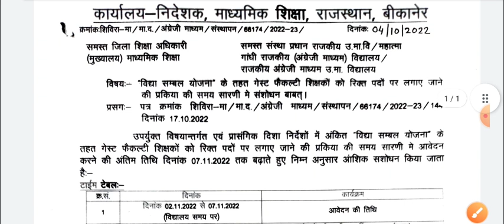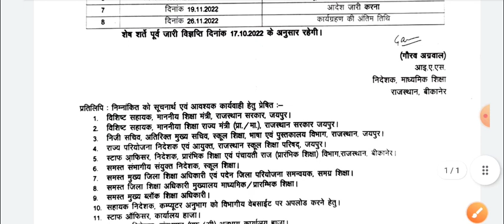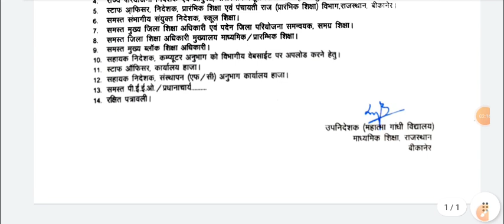विद्या संबल योजना 2022 आवेदन पत्र की date बढ़ाई।।vidhya sambal yojana 2022 new time table।।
विद्या संबल योजना 2022 मैरिट लिस्ट कैसे बनेगी।। अब आगे की प्रक्रिया समझे|| vidhya sambal yojana 2022

जिलेवार PDF के लिए टेलीग्राम ग्रुप ज्वॉइन करें